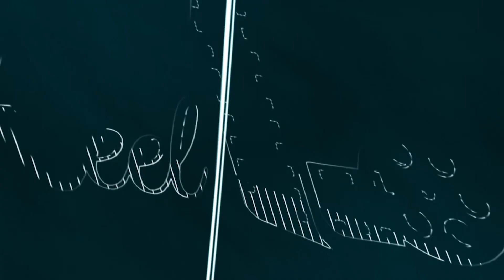പ്രണയം പറയാതെ പറഞ്ഞ് രശ്മിക! വൈറലായി താരത്തിന്റെ വാക്കുകൾ | rashmika mandanna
വിജയ് ദേവരകൊണ്ടയുടെ സഹോദരന്റെ ചോദ്യത്തിന് നടി പറഞ്ഞ മറുപടി കേട്ടോ...!| rashmika mandanna